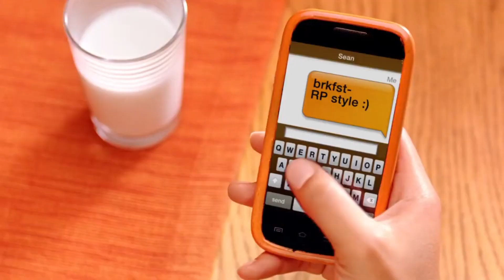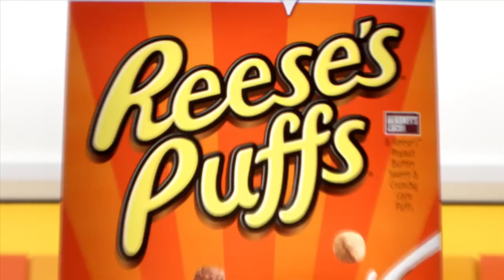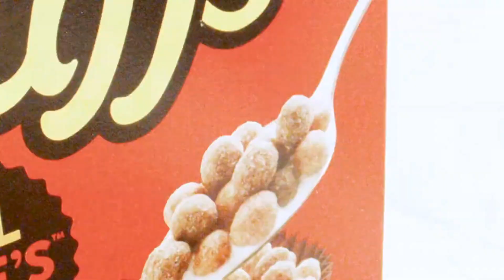Reese's Puffs Vs Cocoa Puffs (Mashup)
Eat 'em up, eat 'em up, eat 'em up, eat 'em up

Black Caviar (feat. u.n.i) - Coco
Reese's Puffs - Reese's Puffs Rap